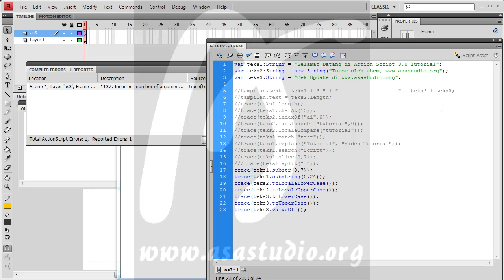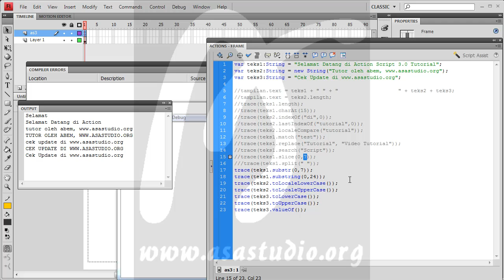Flash Action Script 3 Tutorial Seri, 21, String, 4, SubStr, SubString, ToLowerCase, ToUpperCase, dan